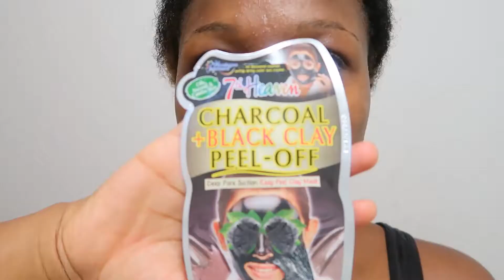Oil Double Cleansing Using The Face Shop Rice Water Bright Cleansing Oil + Foam | Night Time Routine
Hello everyone,
This is my skin care night routine when I want to double cleanse using an oil cleanser.
I do not do this every night as I think it would be too much for my skin, but when I feel I need it this is what I do.

The Face Shop Rice Water Bright Cleansing Light Oil

I am so happy to share my life with you, come back for weekly content. Thank you for supporting me 😊

Products:
The Face Shop Rice Water Bright Cleansing Foam
7th Heaven Charcoal Peel off mask
NIVEA - MicellAIR Micellar Water for Sensitive Skin
e.l.f. - Lip Scrub Exfoliator Brown Sugar
Boots Cucumber Facial Toner

Camera:
Canon PowerShot G7 X Mark II

* Some links are affiliate, meaning that if you care to purchase any of the products with the link in the description box, I make a small commission, it does not change the price in any way, however it enables me to make more content videos *